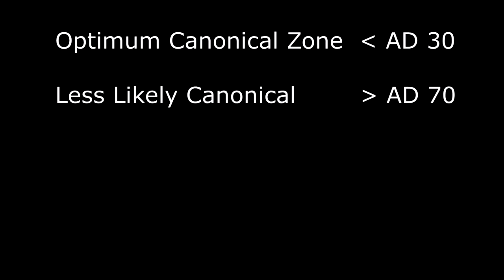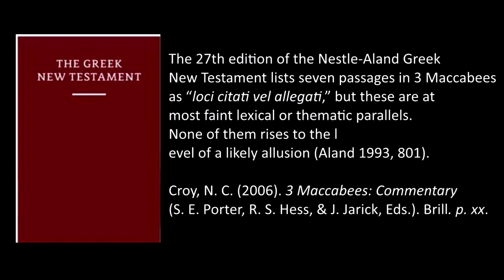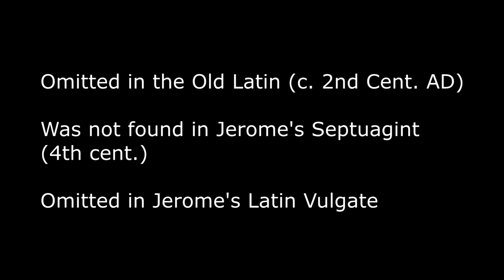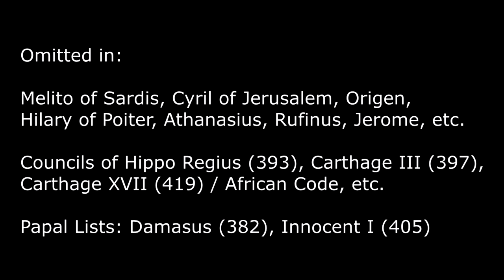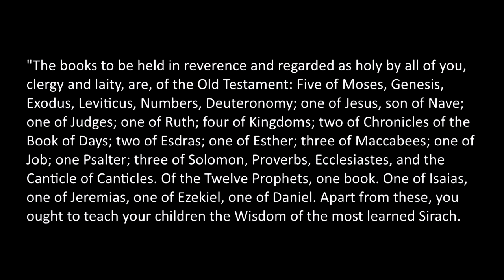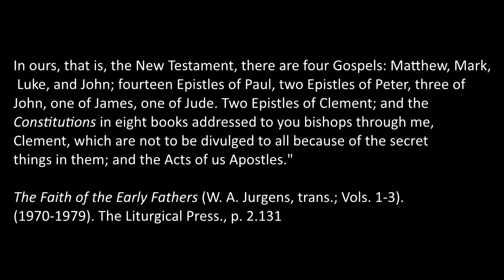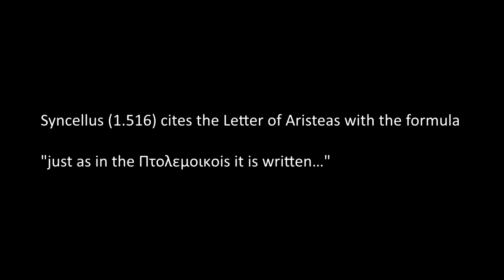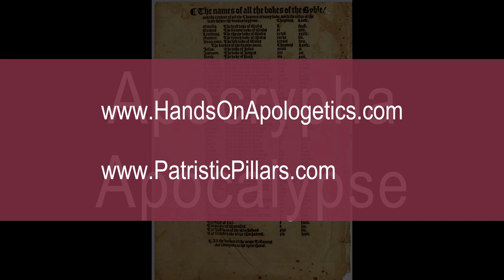What is 3rd Maccabees? Who used it?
In this video, we take a look at the book of 3 Maccabees. Discuss what it is and what kind of reception did it receive in the early Church.

Books:
Why Catholic Bibles Are Bigger (2nd edition)